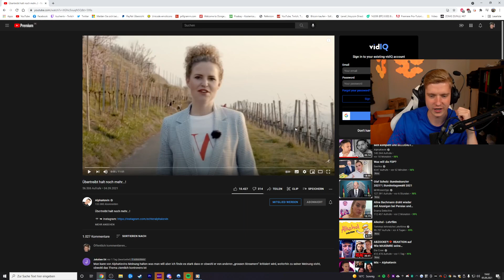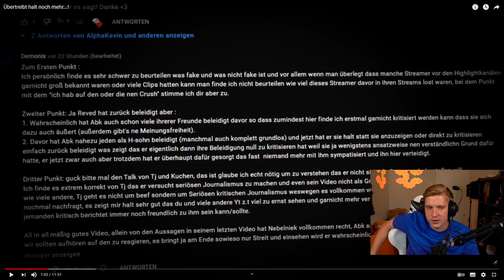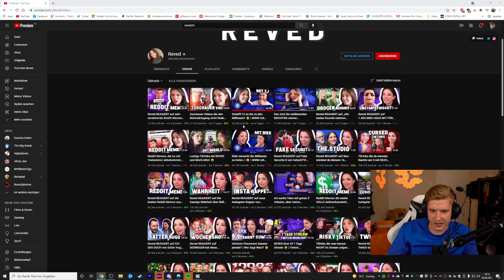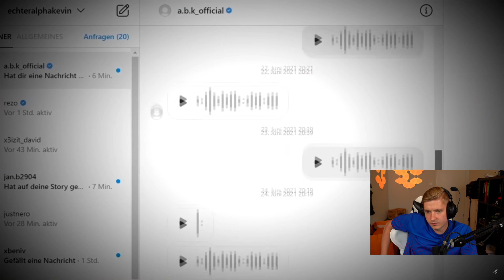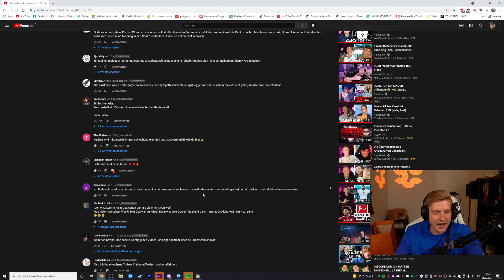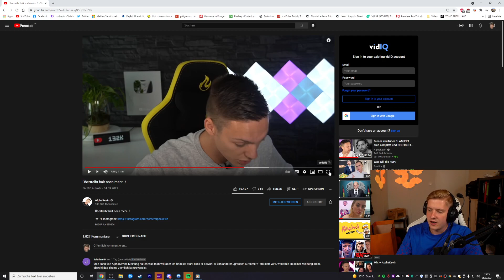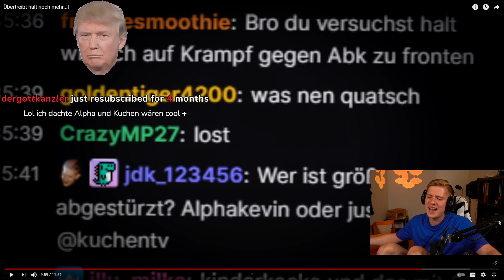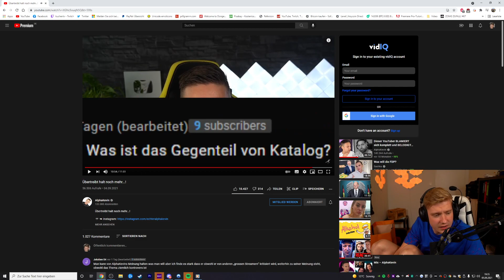BEEF mit ALPHAKEVIN?!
Impressum
Philipp-Kühner-Straße 2
99817 Eisenach